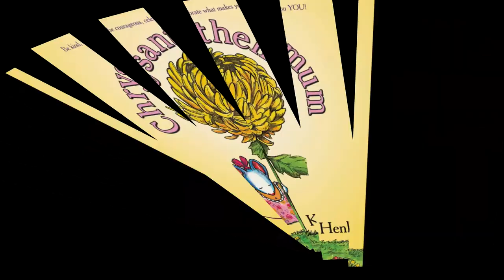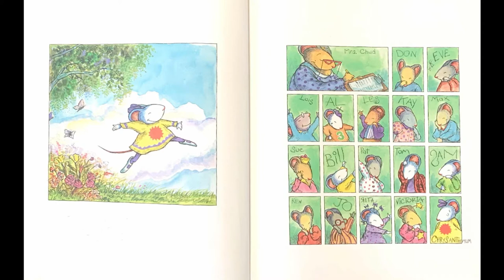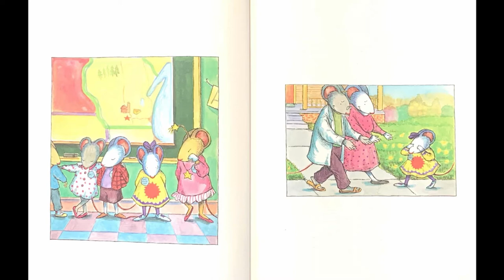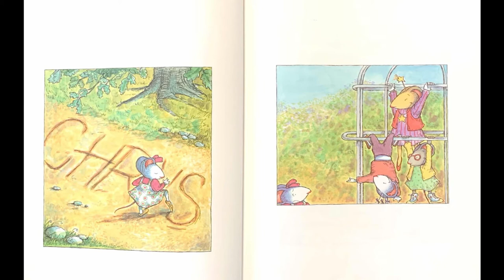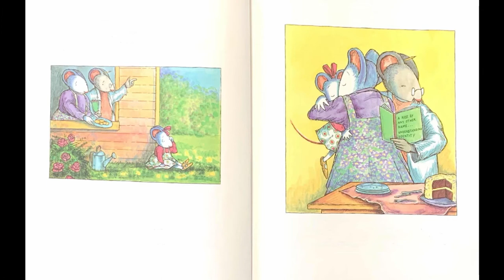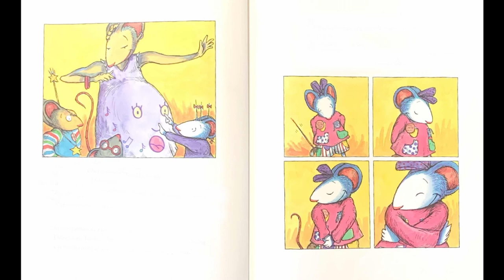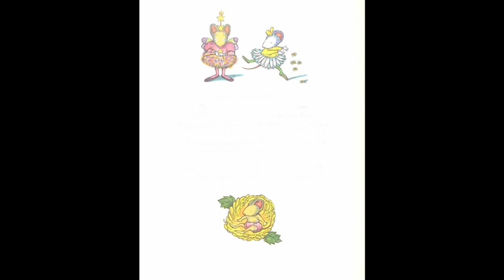Chrysanthemum read-aloud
Enjoy Mr. Alicea's Arcade of Knowledge read-aloud presentation of Chrysanthemum, written & illustrated by Kevin Henkes and read by Mr. Alicea!